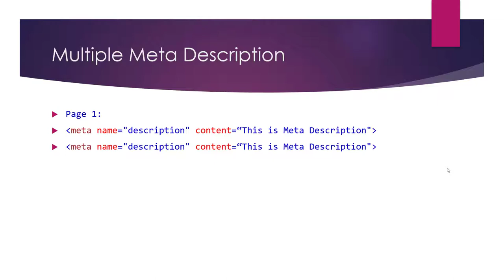How to Find Multiple Meta Description